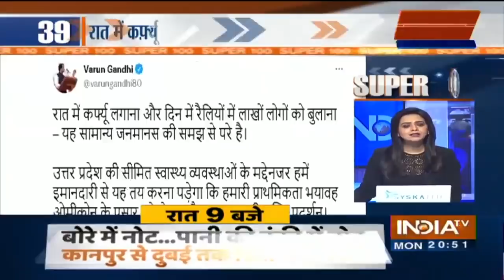Super 100: आज दिनभर की 100 बड़ी ख़बरें | Top 100 Headlines Today | December 27, 2021